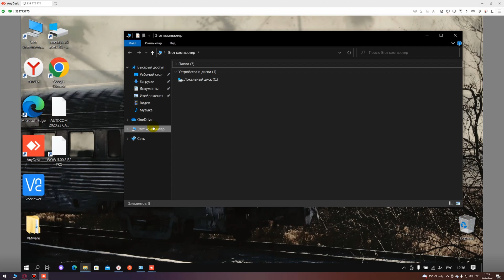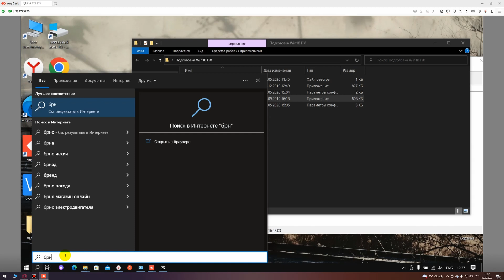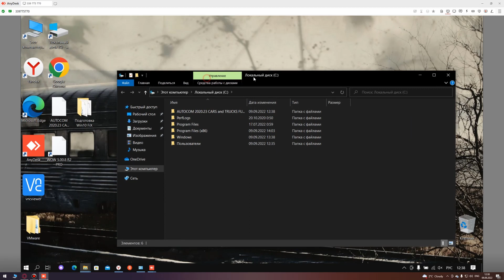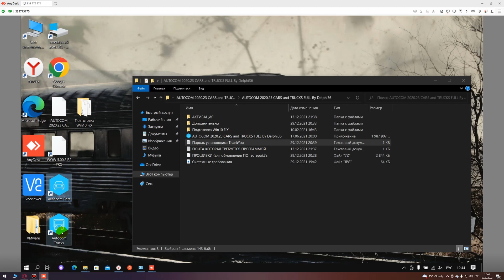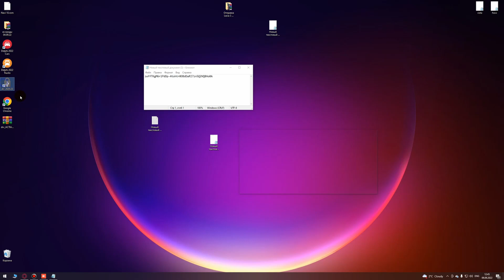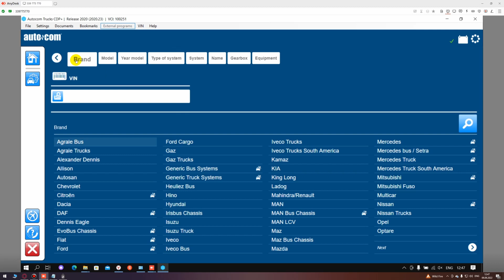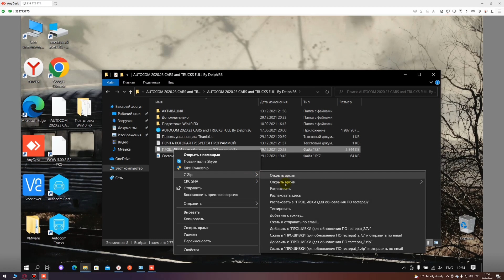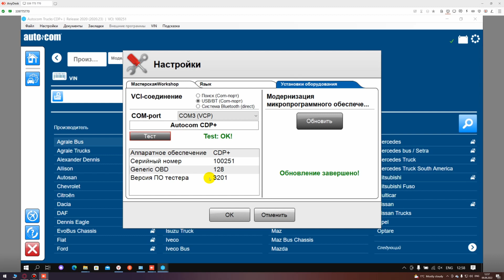Дистанционная установка AUTOCOM 2020.23 CARS and TRUCKS мастером Дмитрием